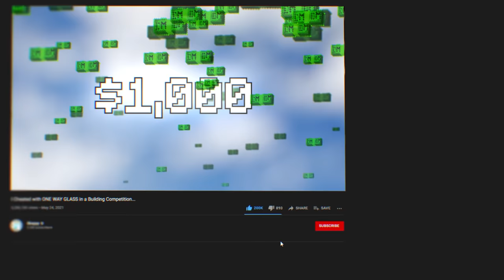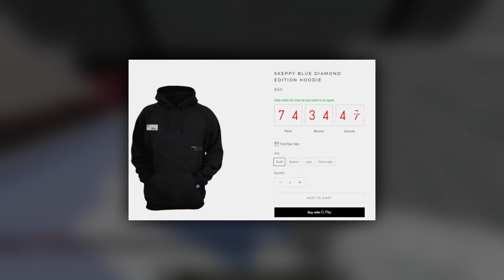I Cheated with ONE WAY GLASS in a Building Competition...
Skeppy & BadBoyHalo Troll Antfrost, RedVelvet, & FoolishG in a Building Competition...

Today I got all my friends together for an exciting Building Competition :D This time, for the first time ever, Bad and I are teaming up against Antfrost and Velvet in one of our most hilarious competitions yet! We even got FoolishG from the Dream SMP to judge the builds which was so fun. Of course it wouldn’t be a build battle without a couple cheats, except we were cheating the entire time with ONE WAY GLASS. also... worldedit can be really...helpful. Bad and I had all the advantages on our side, and we still struggled a little bit LMAO. This video was so funny and hilarious to make and I had so much fun as always making it so if you enjoyed this video hit it with a like!

200,000 Likes and I will Troll Technoblade. My mind is set on it.

Special thank you to my friends for being in this video!!!
 @Foolish Gamers
& RedVelvet!

I Troll BadBoyHalo with ONE WAY GLASS in a Building Competition...

Not Minecraft, But Water Rises or Minecraft, But Lava Rises, or any other but challenge like that. This is a speed runner / survivalist in Minecraft against a killer / assassin / hitmen but it's BadBoyHalo and I getting to unleash our inner troll